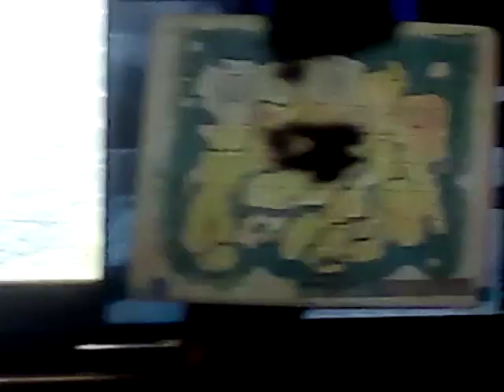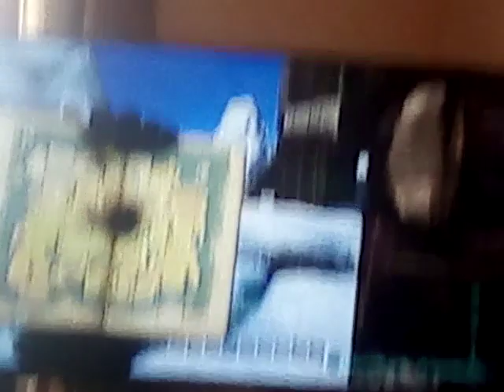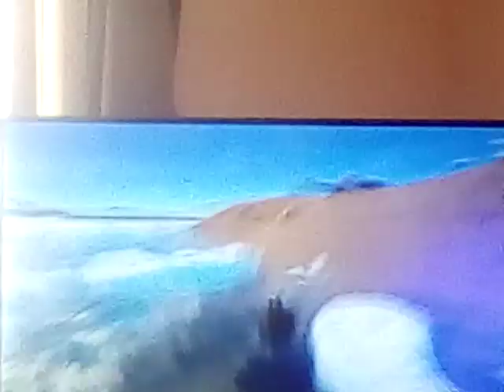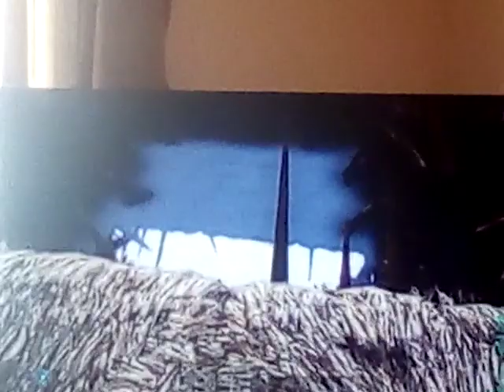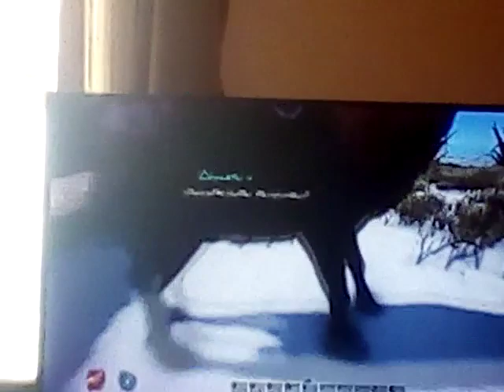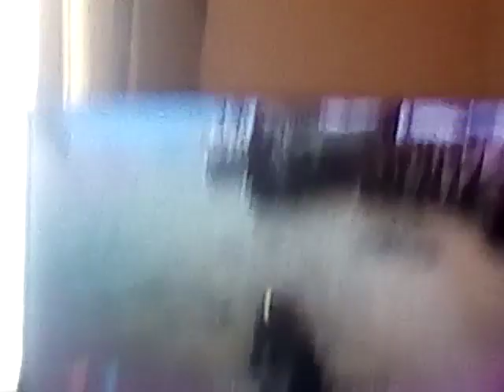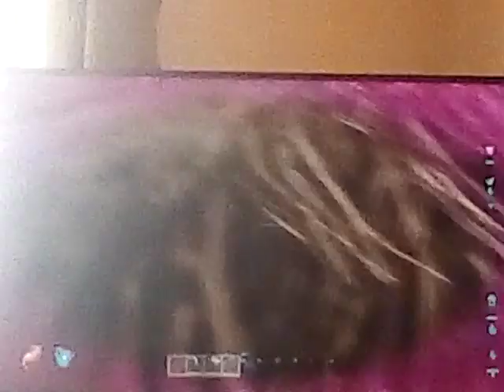Арк сърваивър империя Стара Велика България.